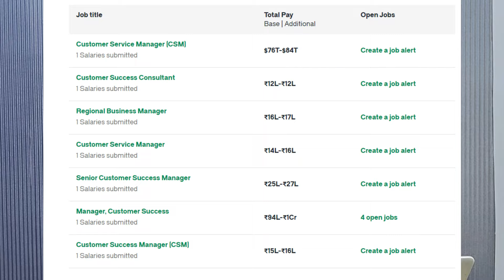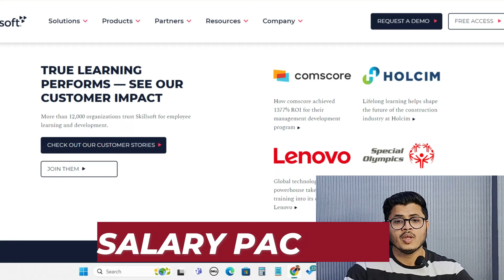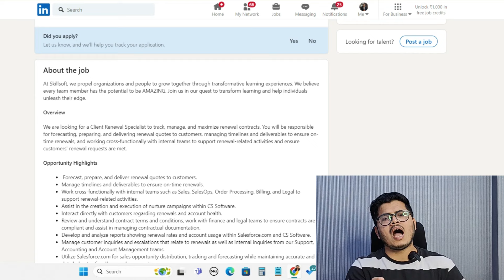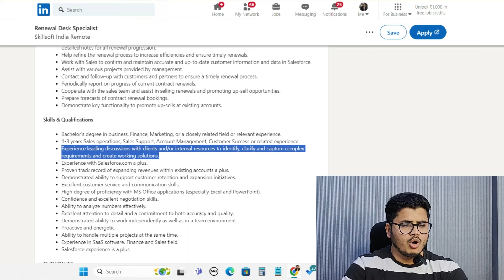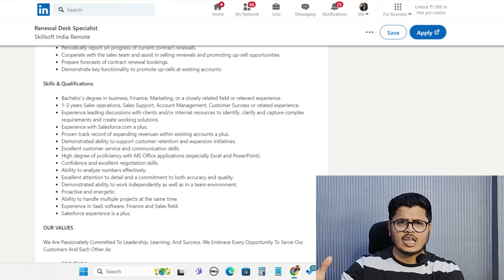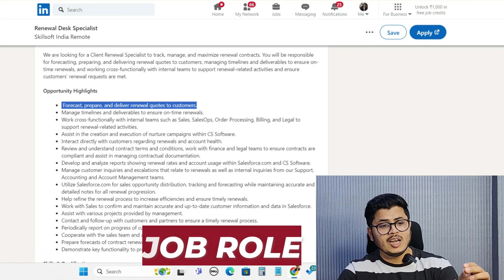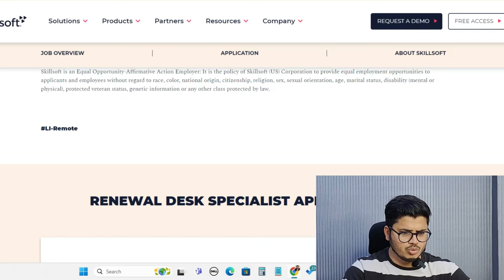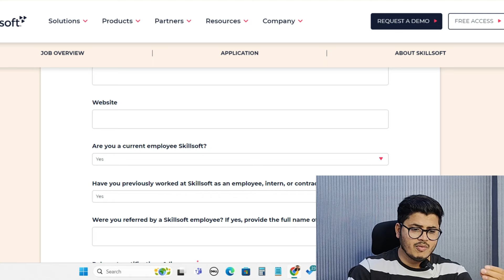Best Work from home jobs 😍| Documents Preparing job Online | Lenovo Remote jobs | MNC jobs at home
Or directly connect me on Instagram to share your job experience